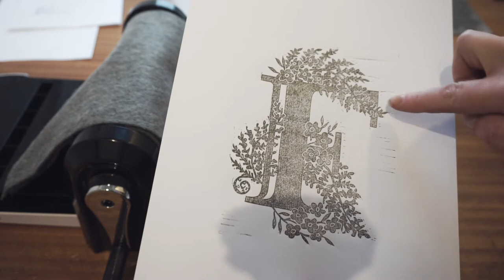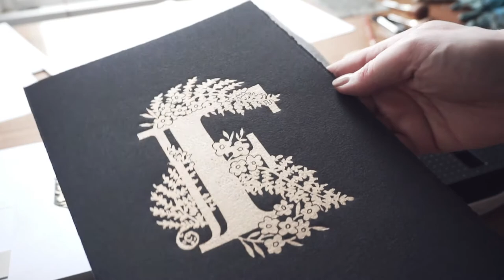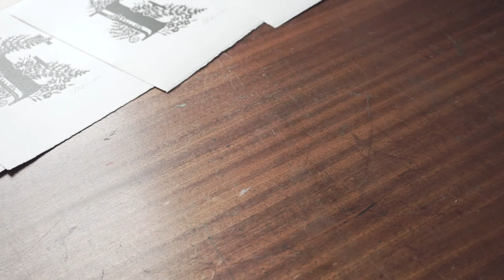Making a Lino Print | Relief Printing a Floral Heart for Valentine's Day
In this video I show you my process for making Lino prints, featuring this heart filled with flowers for Valentine's Day, plus an illustrated floral letter 'F'. I show you how I transfer my design, carve the block and print my Lino blocks with gold and coloured ink onto different colours of paper, getting everything ready for listing the prints onto Etsy. I use an X-Cut Xpress for printing.

* Here's the link to the cutting tools I use. I have long since lost the packaging but believe I have 12/1, 9/2 and 9/5.

At time of writing, if you order anything from the site through this link, you'll get 10% off your first order and there will be a small commission that goes to Lou at no cost to you.

SUPPORT

To buy originals and prints of my work, visit my online shop!

SOCIAL